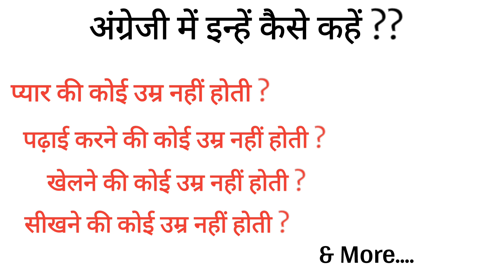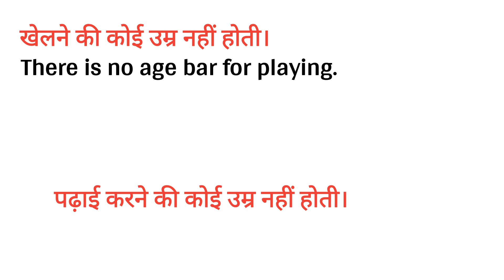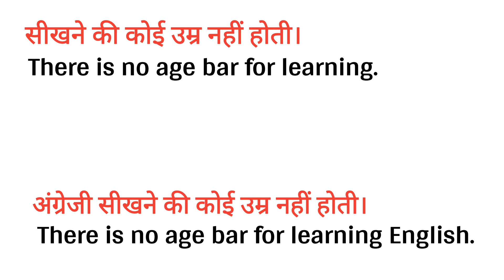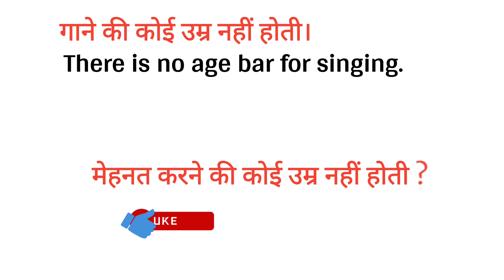उम्र नहीं है How say in English| Advanced English Structures For English Speaking| English structure